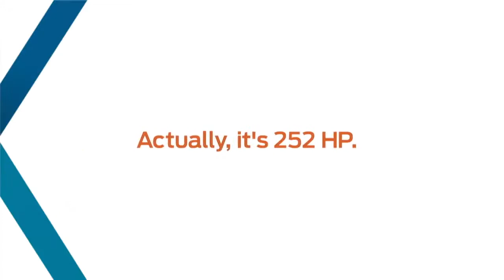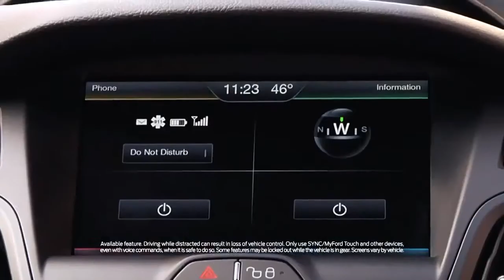The Switch Choosing the Ford Focus ST